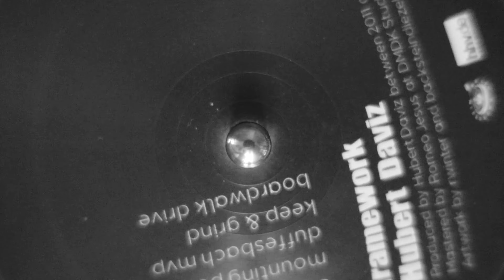Hubert Daviz - framework - Vinyl Unboxing